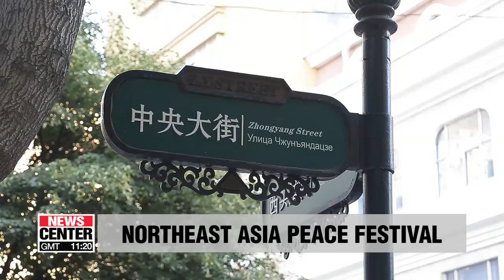Northeast Asia Peace Festival: gateway to S. Korea-China economic cooperation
동북아평화페스티벌,... 한중 문화교류에서 경제협력으로

  Over the weekend, Harbin, China... hosted the 2018 Northeast Asia Peace Festival.
This year the highlight was a competition for amateur models from four different countries.
According to the organizers it was more than just about cultural exchange.
Hong Yoo takes us to the renowned 'Ice City'.
 Thousands of people have gathered in Harbin to watch a contest for models from four countries  -- South Korea, China, Japan, and Russia.
With pose after pose, they showed off their individual beauty as representatives of their countries.
From July 27th to 30th, the Northeast Asia Economic Cooperation Committee held the 2018 Northeast Asia Peace Festival.
By displaying their countries' traditional clothes, the models were part of an international cultural exchange, and a big one.
As a whole, the festival attracted around 300,000 visitors.

   "I'm not looking for a special prize out of this competition. I'm happy just to have participated in it and made new friends."
   "To be honest, the language barrier made it hard to communicate with the other models, but the fact that we all have the same goal helped us bond quickly."

  The festival was about more than the model contest. It also opened up the doors to South Korean mid-size companies to expand their business to China.
A special booth was set up for them to let people know what they're doing.

This time there were two South Korean companies taking part.
One of them was a cosmetics brand,... riding the wave of Korean beauty products that've become famous all over the world.

   "The cosmetics market in South Korea is pretty limited, so we wanted to expand our business to the global market. And through this festival we were able to do that by introducing our products to many people here."

 The South Korean committee that helped organize the event thinks its cultural exchanges will help provide job opportunities to young people and help export Korean goods to China.

   "It's usually hard for Korean brands to get a spot in a Chinese department store, and when they do, they don't tend to last long. So we are helping South Korean enterprises to get their products into the stores here."

 The committee chairman added that North Korea also wants to be part of the Northeast Asia Economic Cooperation Committee, and the process is underway. He commented that the North's participation would allow South Korean enterprises to expand their business in Asia, using the easier land route.

   This festival, which aims at boosting South Korea and China’s cooperation in culture, economics and other fields, will next take place in Seoul in 2019. And hopefully, the participation of North Korea next year will further strengthen regional ties.
Hong Yoo, Arirang News, Harbin.